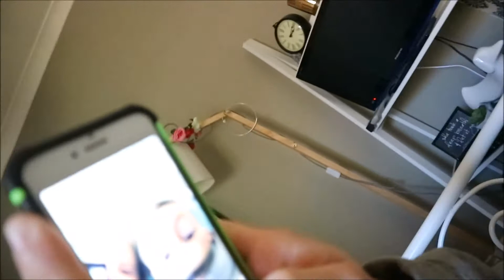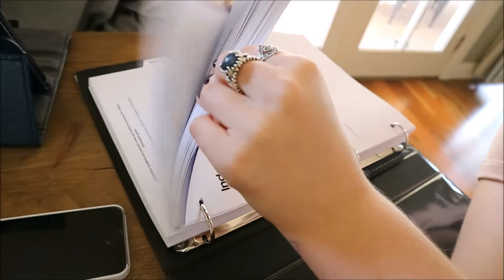We got chased by a security guard...what!!? Vlog 15